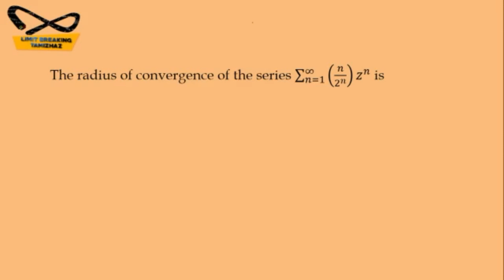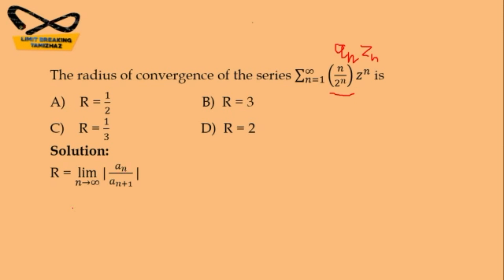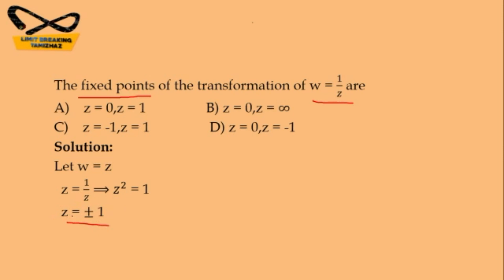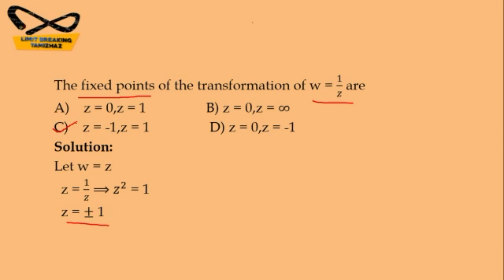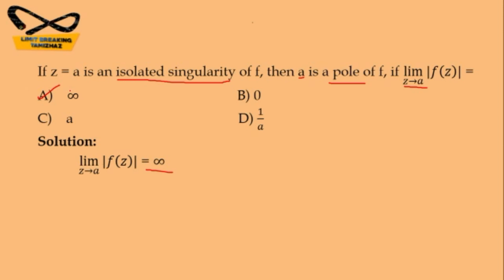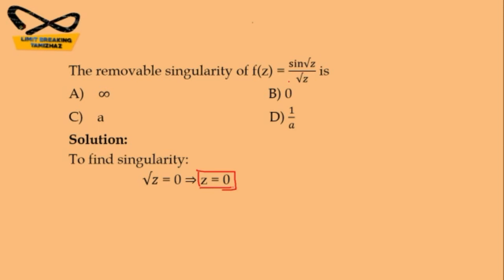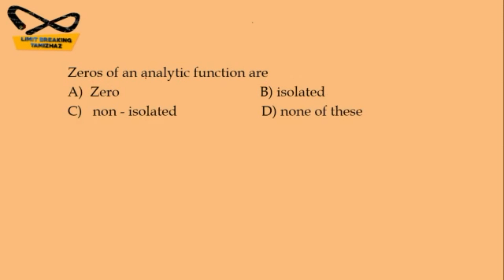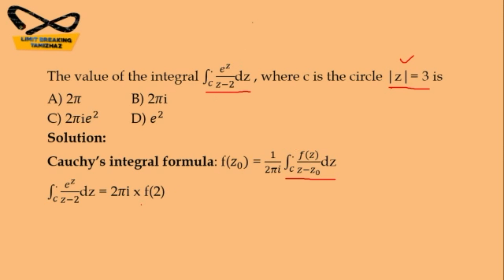PGTRB | Question paper solution | Complex Analysis| Previous years | Limit breaking tamizhaz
Tutor : T.RASIKA

In this video we discuss about PGTRB exam previous years question paper complex analysis topic with detailed solution.